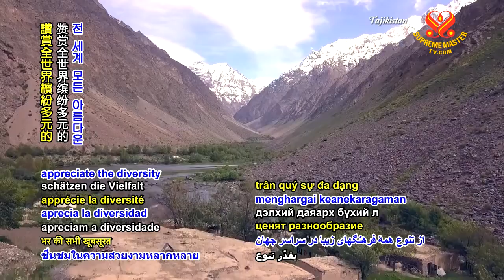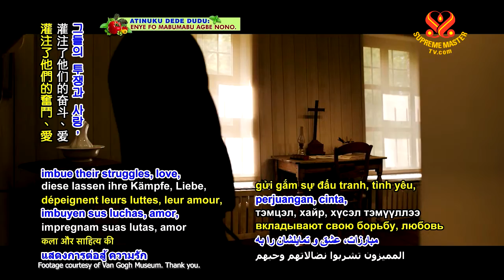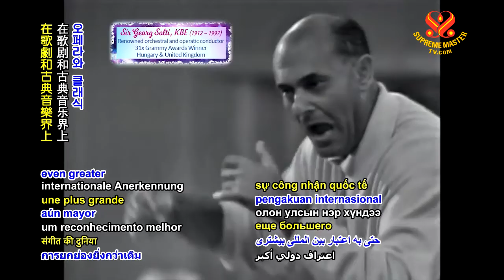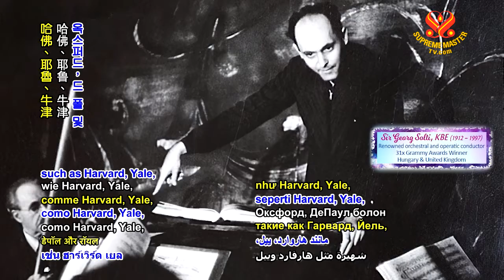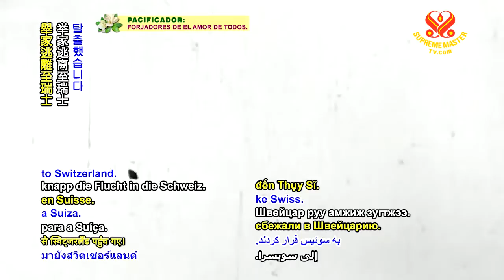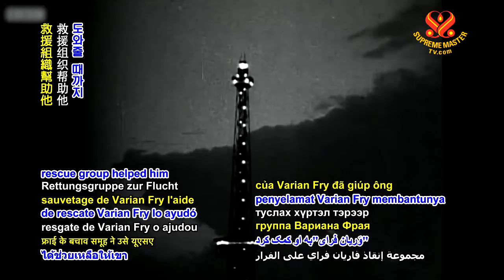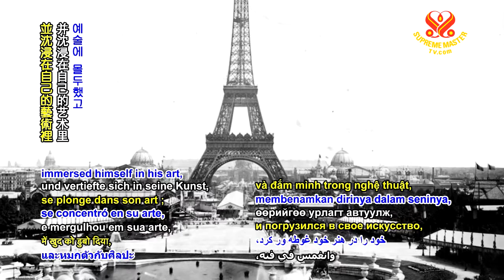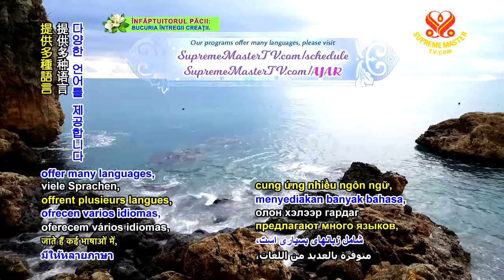0987 AJAR Refugee Artists p1o3 6m